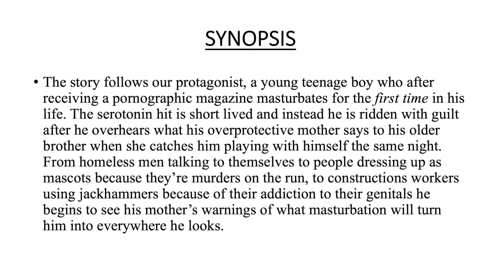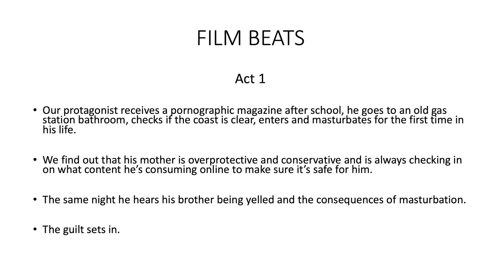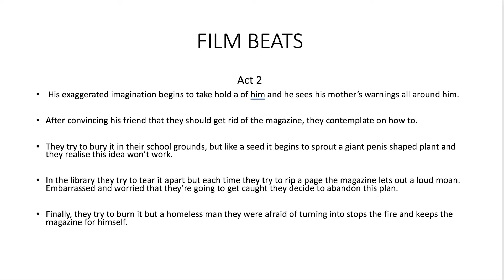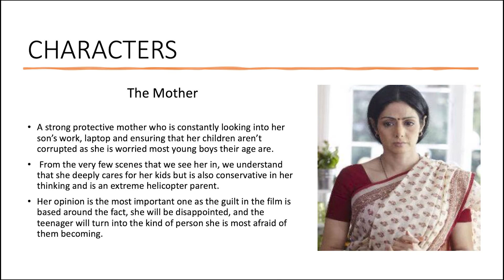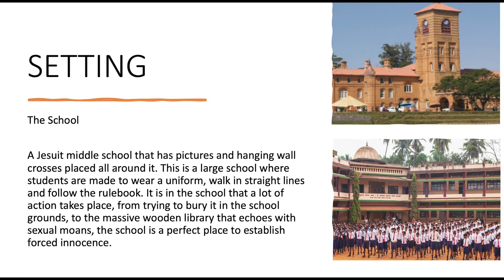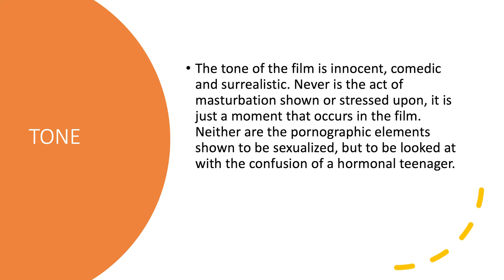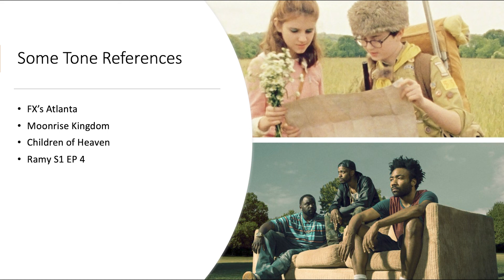The Consequences Goldsmiths MA FIlmmaking Pitch Kunahan Thampi